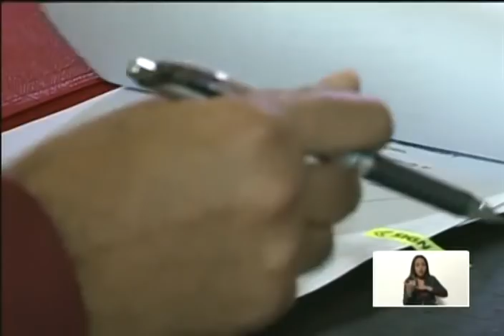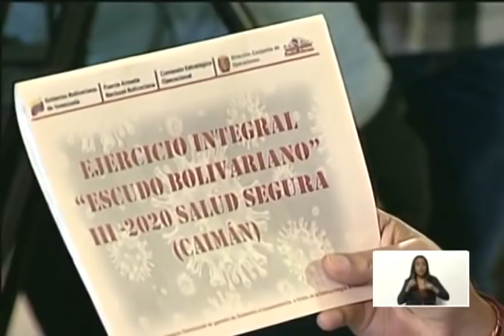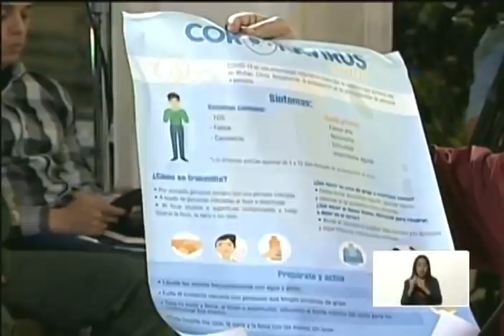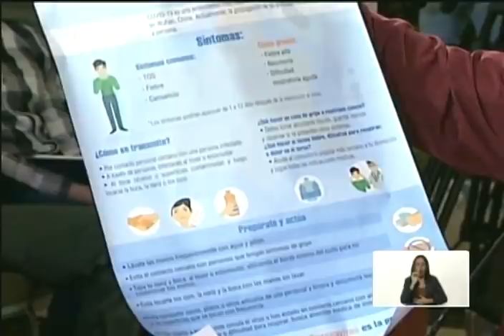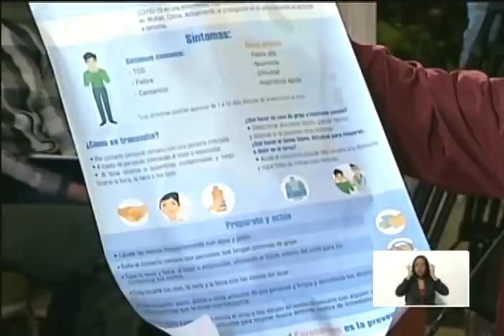Presidente Nicolás Maduro decreta Estado de Alarma constitucional, cadena completa el 13/03/2020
El Presidente de Venezuela, Nicolás Maduro, realiza una cadena de radio y televisión este 13 de marzo de 2020, pocas horas después de confirmarse los dos primeros casos de coronavirus Covid-19 en el país. Decreta el Estado de Alarma según los artículos 337 y 338 de la Constitución.